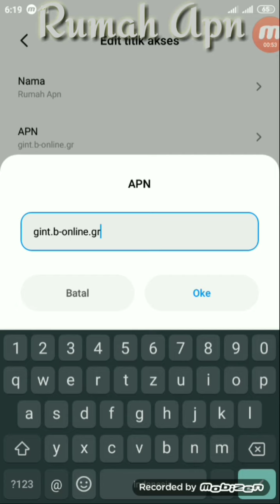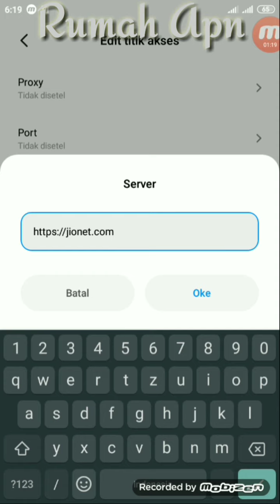🔴APN JIO FULL 24 JAM TANPA NGADAT NGADAT /11-06-2020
JANGAN LUPA TETAP DUKUNG CHENEL RUMAH APN INI BIYAR TAMBAH BESAR, BAGI TEMEN2 YANG BELUM MENGERTI TENTANG TUTORIAL DI VIDIO INI, SILAHKAN KOMEN SAJA DIBAWAH, KARENA MASUKAN DARI TEMEN2 SKALIAN MOTIFASI BAGI SAYA UNTUK TETEP TERUS BERKARYA, SEMOGA TERHIBUR DAN MENJADI ILMU PENGETAHUAN YANG BERMANFAAT BAGI TEMEN2 SKALIAN, BANYAK KEKURANGAN DALAM VIDIO INI HARAP DIMAKLUMI KARENA MASIH BELAJAR DAN KARENA FASILITAS JUGA TERBATAS

NOHON MAAF KAWAN

  *JANGAN LUPA TONTON VIDIO LAIN NYA KAWAN*
cara unreg penyedot pulsa indosat
cara setop RBT indosat
Cara unreg semua layanan indosat
Cara unreg penyedot pulsa
Cara unreg RBT

Apn indosat terbaru
Apn indosat tercepat
Apn indosat 2020
Apn indosat 3g
Apn indosat 4g
Apn indosat Luar Negri
Apn indosat All operator
Apn indosat Games
Apn indosat unlimitid
Apn indosat Supercepat
Apn smartfren 4g
Apn samrtfren terbaru
Apn smartfren supercepat
Apn smartfren unlimitid
Apn smartfren game
Apn three
Apn three supercepat
Apn three 4g
Apn three terbaru
Apn Xl terbaru
Apn Xl Luar negri
Apn Xl 3g
Apn Xl unlimitid
Apn youtub
Apn Xl 2020
Apn telkomsel 3g
Apn telkomsel 4g
Apn telkomsel unlimitid
Apn telkomsel terbaru
Apn terkomsel Luar negri
Apn telkomsel youtub
Apn axis youtub
Apn Axis unlimitid
Apn axis terbaru
Apn axis supercepat
Apn axis 4g
Apn axis 3g
Apn axis 2020
Apn axis terbaru
Apn axis whatsapp
Apn axis game
Tutorial Hack whatsapp
Tutorial daftar paketan indosat murat,
Tutorial paketan Telfon indosat murah
Tutorial daftar kartu simpati
Tutorial daftar kartu indosat
Tutorial daftar kartu samtfren
Tutorial daftar kartu three
Tutorial daftar kartu Xl
Tutorial daftar kartu axis
Tutorial transfer pulsa
Tutorial transfer pulsa luar negri
Tutorial transfer ke lain operator
Tutorial transfer pulsa dari luar negri
Cara  Setop penyedot pulsa kartu indosat
Cara unreg kartu indosat
Cara setop semua paketan indosat
Cara cek paketan kartu indosat
Cara cek nomer kartu indosat
Cara mendapatkan paketan murah kartu indosat
Cara transfer pulsa kartu indosat
Cara daftar kartu indosat
Cara mendapatkan kouta murah kartu indosat
Cara cek pulsa kartu indosat
Cara Daftar paketan telfon murah kartu indosat
Cara cek nomer kartu telkomsel
Cara beli paketan murah kartu telkomsel
Cara beli paketan telfon murah kartu telkomsel
Cara setop penyedot pulsa telkomsel
Cara daftar kartu axis
Cara daftar katu Xl
Cara daftar kartu telkomsel
Cara seting apn indosat
Cara Seting Apn luar negri
Cara memakai aplikasi pesipon pro